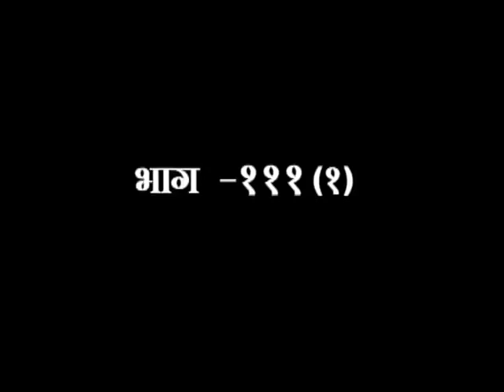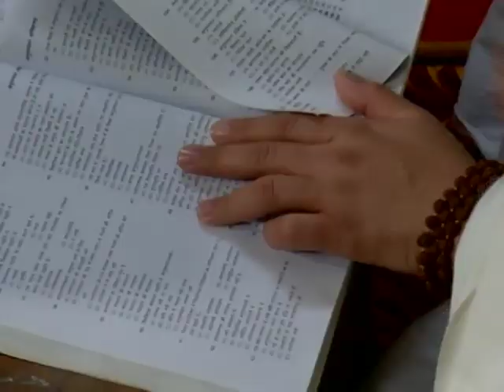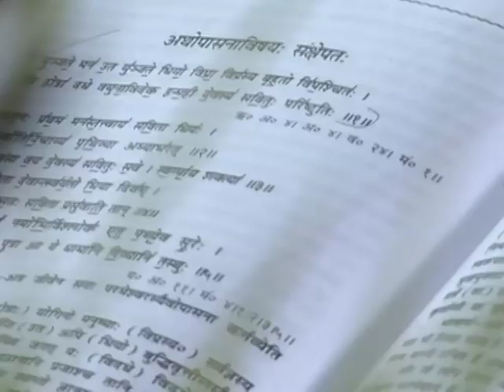जीवन दर्शन || एपिसोड -111 || डॉ. आचार्या साध्वी देवप्रिया जी || वैदिक चैनल || Vedic Channel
जीवन दर्शन || एपिसोड -111 || डॉ. आचार्या साध्वी देवप्रिया जी ||  ऋषि ज्ञान परम्परा वेद, उपनिषद, दर्शन, गीता, रामायण, महाभारत आदि  ग्रंथों के गहन ज्ञान का भारत का एकमात्र आध्यात्मिक चैनल " वैदिक "  प्रमुख DTH Platform एवं  cable Network  पर उपलब्ध है |